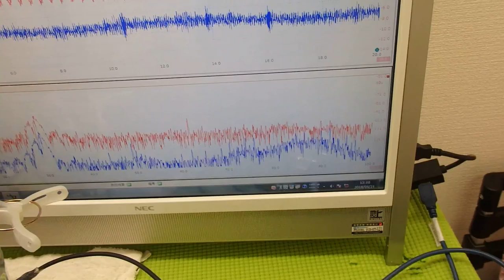超音波の測定・解析に基づいたシステム技術 ultrasonic-labo